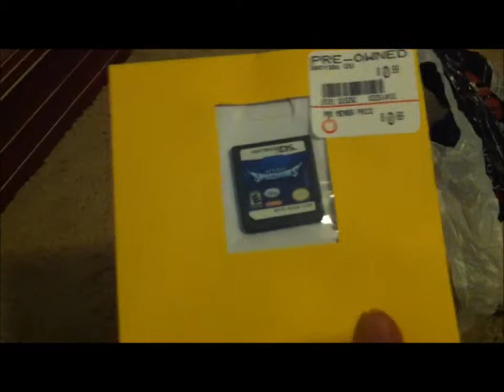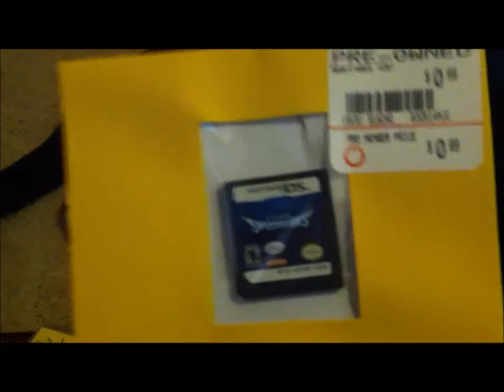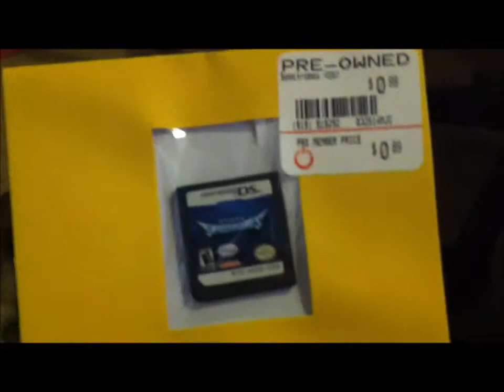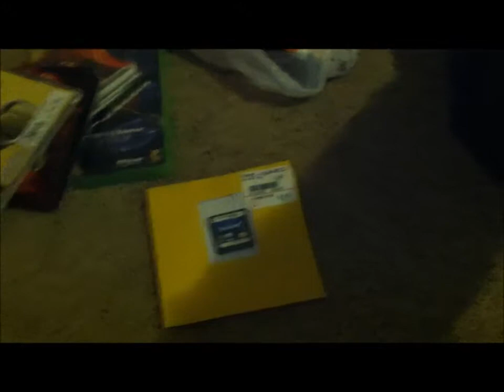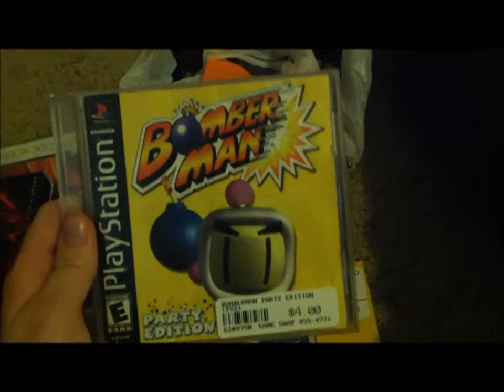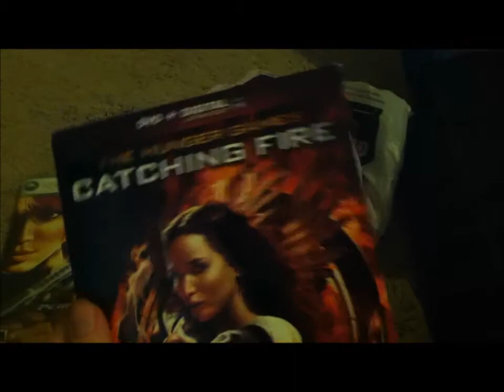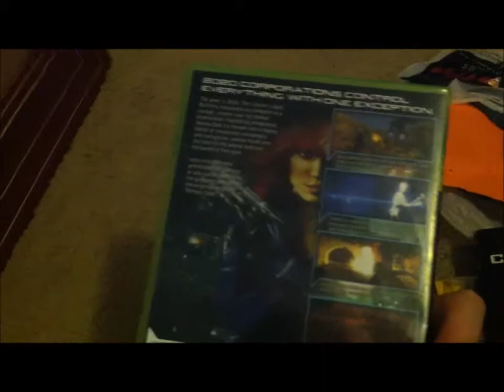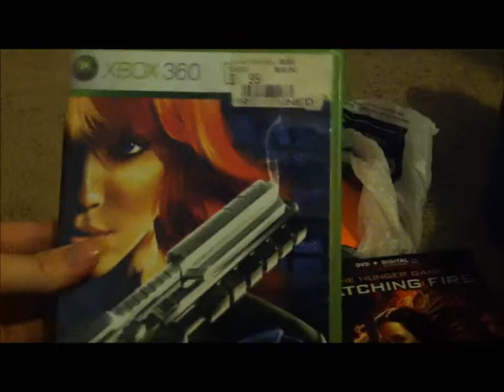Im back with a pick ups!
There's a little surprise at the end of the video so stay tuned:)